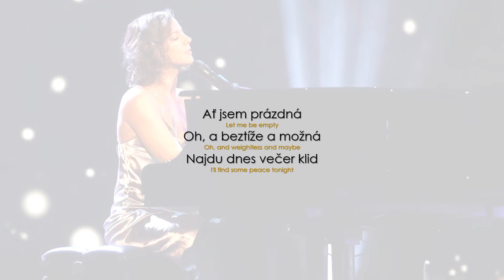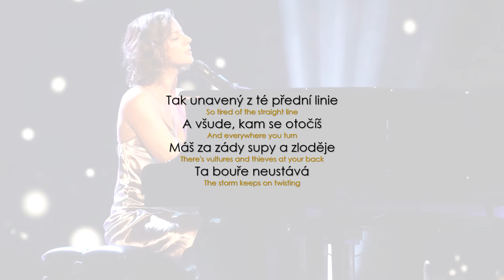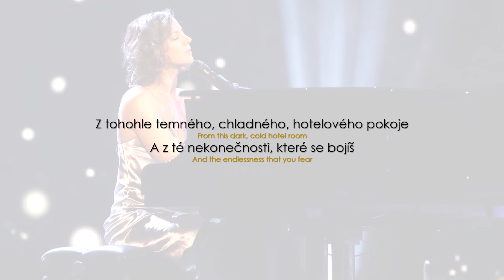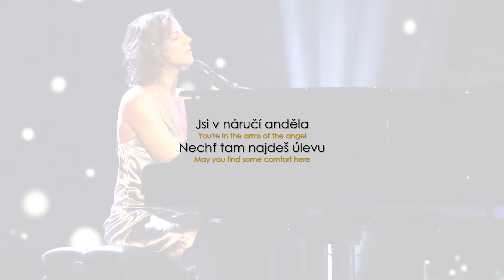Sarah McLachlan – Angel (Lyrics / CZ překlad)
Sarah McLachlan – Angel
Zajímavosti ⬇️⬇️⬇️

• Píseň zpěvačka napsala z důvodu řady sebevr*žd či úmrtí z důvodu před*vkování dr*gami v hudebním průmyslu. Nejvíce ji zasáhla smrt koncertního pianisty Jonathana Melvoina (z The Smashing Pumpkins), který se před*vkoval her*inem 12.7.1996 ve věku 34 let.

Album Surfacing: 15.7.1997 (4. studiové album)

* píseň je také na albu: City of Angels: Music from the Motion Picture [soundtrack k filmu Město andělů]